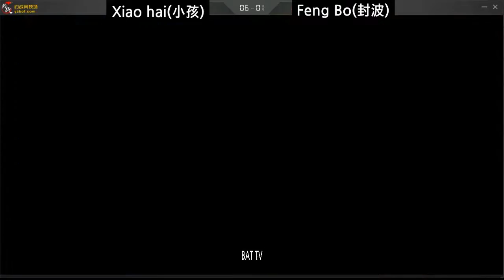[kof 98] Xiao hai(小孩) vs Feng Bo(封波) 2019-04-25